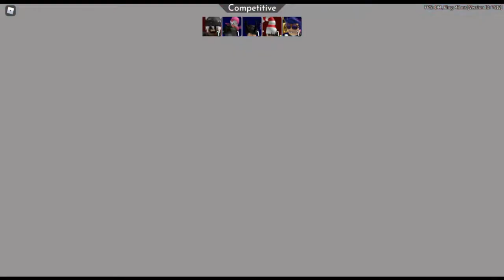Me Speedrunning a Competitive Arsenal Game be Like